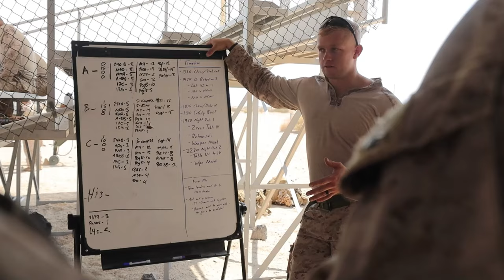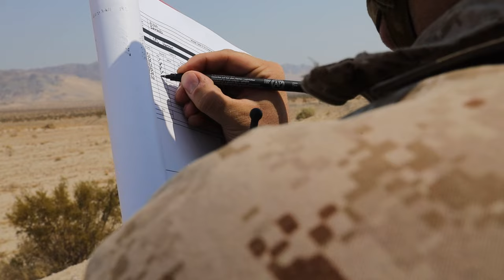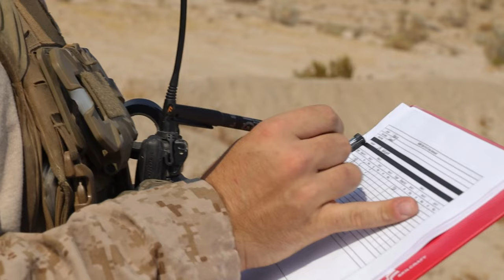U.S. Marines Go FULL AUTO at Machine Gun Range - 2024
Join us as we witness the U.S. Marines of the 1st Battalion, 7th Marine Regiment, 1st Marine Division, in action during a thrilling machine gun range exercise at the Marine Corps Air-Ground Combat Center in Twentynine Palms, California. Filmed on September 11, 2024, this video showcases the precision, skill, and teamwork of our brave Marines as they go FULL AUTO with powerful machine guns. Experience the intensity of military training and gain insight into the rigorous preparation these servicemen undergo to ensure national security. Don't miss the explosive action and adrenaline of the range!

Marines with 1/7 conduct machine gun range
TWENTYNINE PALMS, CALIFORNIA, UNITED STATES
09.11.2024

U.S. Marines with 1st Battalion, 7th Marine Regiment, 1st Marine division, conduct a machine gun range at Marine Corps Air-Ground Combat Center, Twentynine Palms, California, September 11, 2024. Four machine gun crews engaged in continuous firing of M240B Machine Guns throughout the day, initially utilizing tripods and transitioning to both bipods and tripods in the afternoon to improve their proficiency on machine gun operations. (U.S. Marine Corps video by Lance Cpl. Enge You)

Film Credits: Video by Lance Cpl. Enge You
Marine Corps Air Ground Combat Center